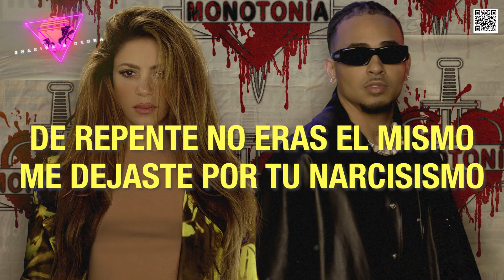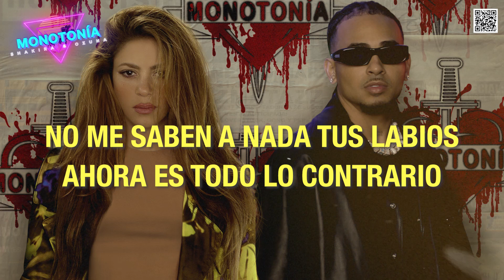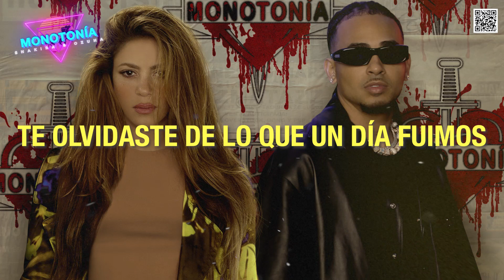Shakira, Ozuna - Monotonía Letra Oficial